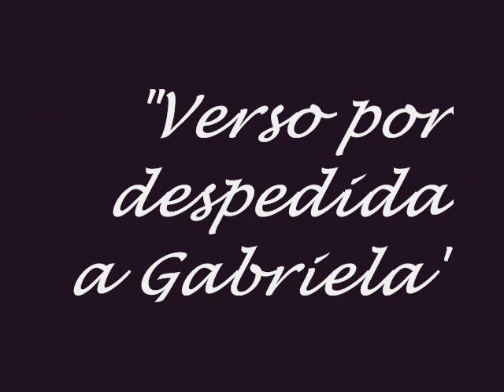Violeta Parra. "Verso por despedida a Gabriela". Violeta Parra.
Verso por despedida a Gabriela

(Violeta Parra)

Hoy día se llora en Chile
por una causa penosa.
Dios ha llamado a la diosa,
a su mansión tan sublime.
De sur a norte se gime,
se encienden todas las velas,
para alumbrarle a Gabriela,
la sombra que hoy es su mundo
con sentimiento profundo
yo le rezo en mi vihuela.

Presidenta y bienhechora
de la lengua castellana,
la mujer americana,
se inclina la vista y llora,
por la celestial señora
que ha partido de este suelo,
yo le ofrezco sin recelo,
en mi canto a lo divino,
que un ave de dulce trino,
la acompañe al alto cielo.

En medio del paraíso,
hay un sillón de oro fino
y un manto de blanco lino
que la virgen misma le hizo
un ángel de bellos rizos,
está esperando en la entrada,
a la mejor invitada
que ocupará aquel sillón,
hasta la consumación
santa Mistral coronada.

Hay una fiesta en la gloria,
y un llorar aquí en la tierra,
como si una grande guerra,
haya manchado la historia
jamás de nuestra memoria,
ha de olvidarse Gabriela
los niños de las escuelas
ya no tienen su madrina.
La providencia divina
se llevó la flor más bella.

En este cassette emitido por EMI el año 1984 (VIOLETA PARRA. VOL.6 ) se presentan temas que se encontraban inéditos en toda compilación anterior, entre estos "VERSO POR DESPEDIDA A GABRIELA". Posteriormente algunos de estos temas fueron incluidos en otras compilaciones editadas por EMI, esto habla de la cantidad de grabaciones aún por ser descubiertas.